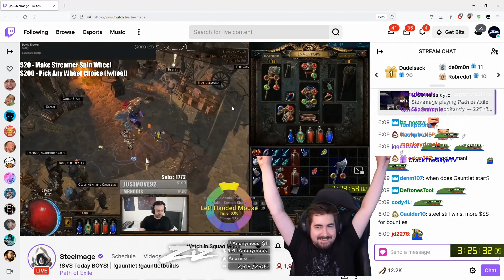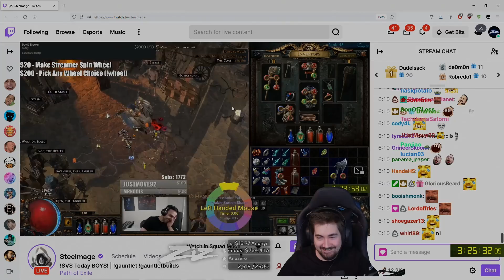Playing the campaign while being SABOTAGED - PoE Expedition Highlights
This video contains highlights of a Zizaran Stream vs Stream where he races Steelmage as a fundraiser for the Gauntlet event.
In this Path of Exile race, viewers donate to sabotage the run and slow Ziz down, with the proceeds going for the event prize pool.